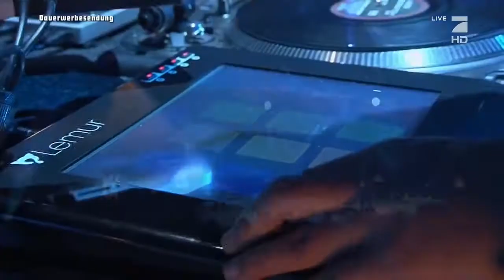LINKIN PARK Burn It Down ПО РУССКИ АРТ ПРОЕКТ ЖИВЫЕ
Burn It Down - СЖЕЧЬ ВСЕ ДОТЛА